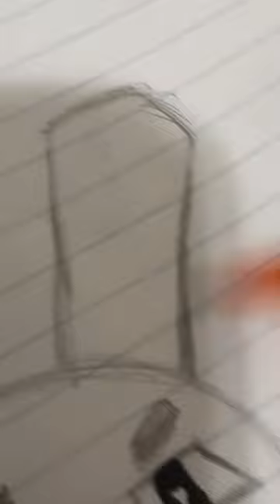December 8, 2023